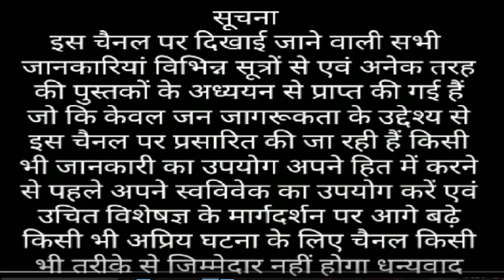haija kaise hota hai